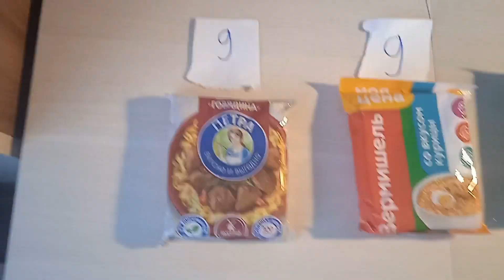ПРОБУЮ САМУЮ ДЕШЁВУЮ И САМУЮ ДОРОГУЮ ЛАПШУ БП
Сегодня в видео я попробую пять видов лапши быстрого приготовления: Петра, Моя цена, Доширак, Ролтон и Биг Бон
Большинство из них я попробовал первый раз в жизни, так что мне тоже было интересно узнать, что вкуснее
Мои оценки:
Петра - 3/10
Моя цена - 4/10
Доширак - 7/10
Ролтон - 8/10
Биг Бон - 8/10
Ну а вот мои прошлые ролики: